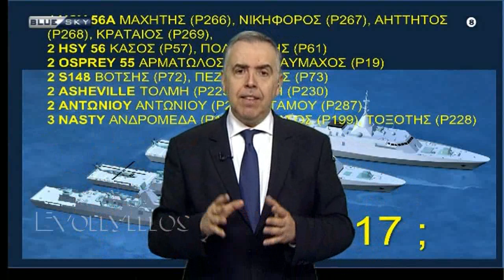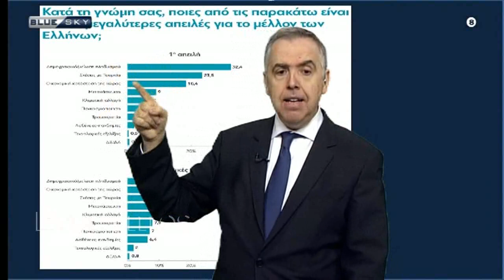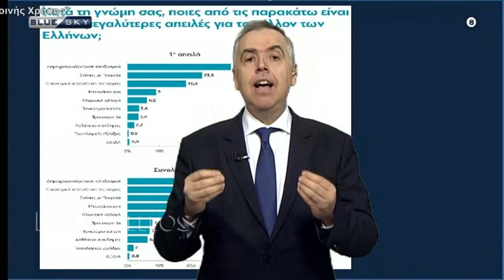Θεοδωράτος - Με το κλειδί της Ιστορίας (254η) 12Apr22 (HD)